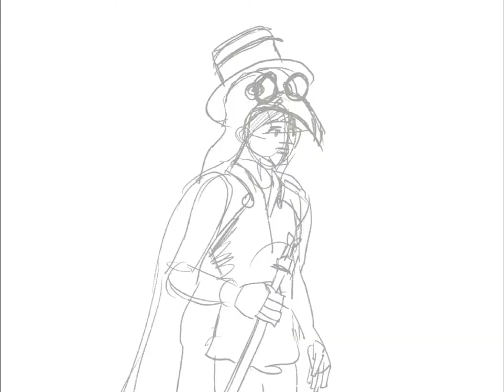Bower Bird Collective - sneak peek - Birth of Neo